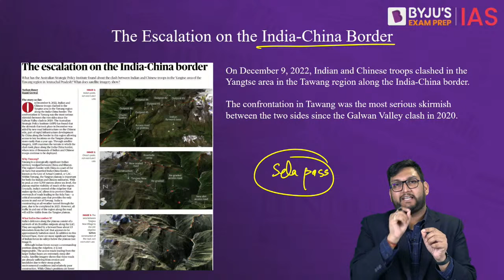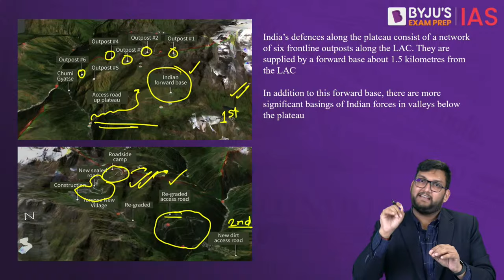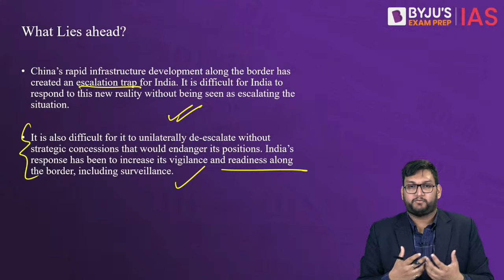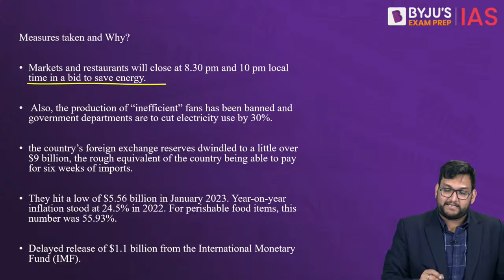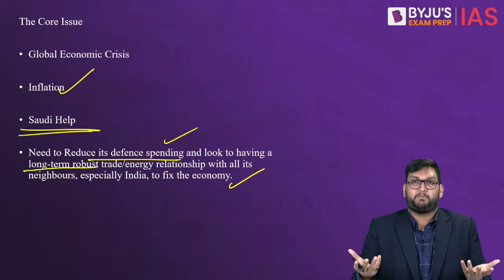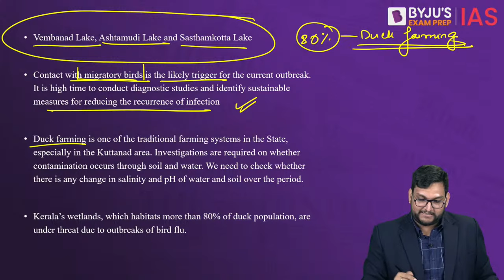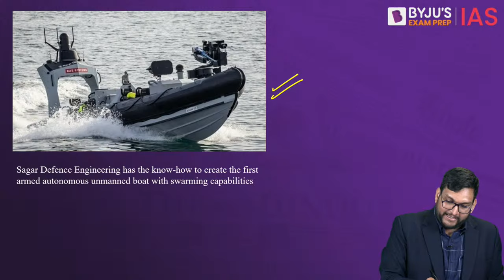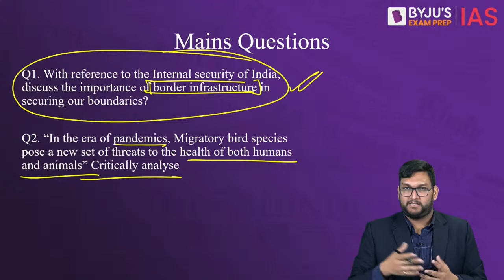The Hindu Newspaper Analysis | 8 January 2023 | Current Affairs Today | UPSC Editorial Analysis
The Hindu Newspaper Editorial Analysis for 8th January 2023 - In this lecture, we will analyse the daily news articles from The Hindu Newspaper for 8th January 2023. The Hindu Analysis videos are relevant for the UPSC Civil Services Examination 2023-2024. The aspirants are advised to watch the entire The Hindu News Analysis lecture for a better understanding of Current Affairs articles. The Hindu current affairs video lecture covers a detailed analysis of Daily Current Affairs. All the important articles and editorials of The Hindu are covered strictly from the perspective of UPSC/IAS Prelims and Mains.

Topics:
1. The escalation on the India-China border 00:00
2. Will shutting markets fix Pakistan’s economy? 16:09
3. Frequent outbreaks of bird flu in Kerala require diagnostic studies 27:36
4. Assam’s Deepor Beel soars above garbage mounds; survey shows more birds in wetlands 36:36
5. Navy signs contract for autonomous armed boat swarms 41:46

Happy Learning!